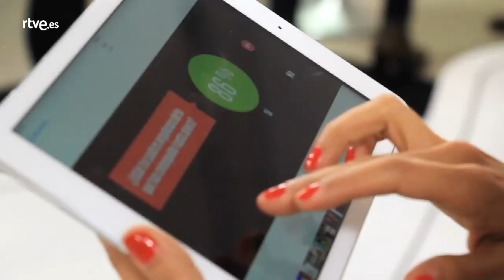Generation What. Contesta al cuestionario Barei, la representante española en Eurovisión 2016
¿Serías feliz sin móvil? ¿Están tus padres orgullosos de tus decisiones? La representante española de Eurovisión 2016 ha contestado preguntas de la encuesta europea Generation What. ¿Te atreves a responder? En: rtve.es/generationwhat